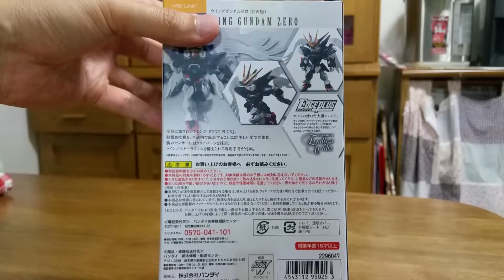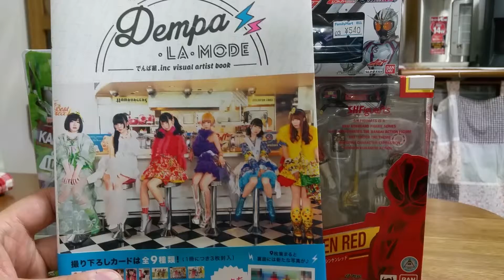今日届いた物の紹介と今後レビューしていく物について！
今後レビューしていく物の紹介です♪
まだ開けてないものがいっぱい(;^_^A